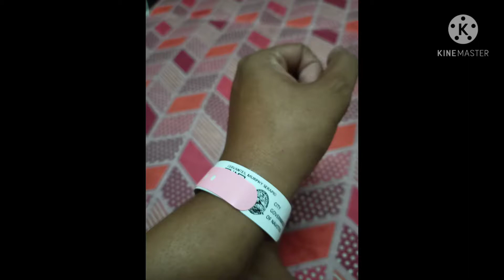1st ever vlog... Covid 19 survivor..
happy lang dapat...